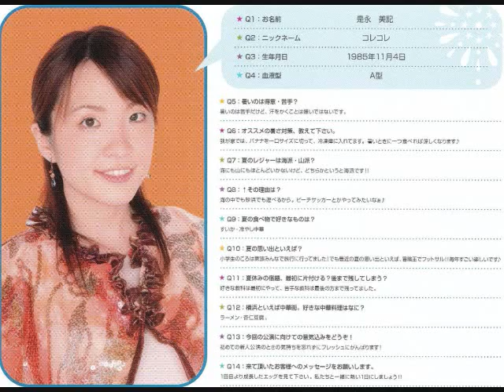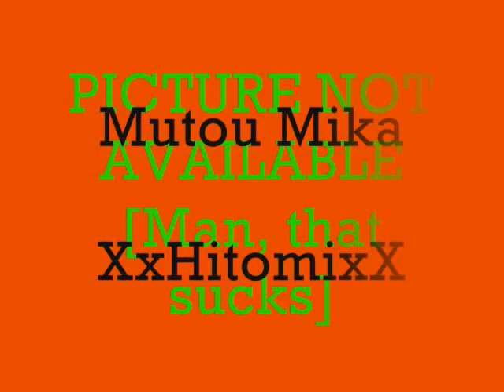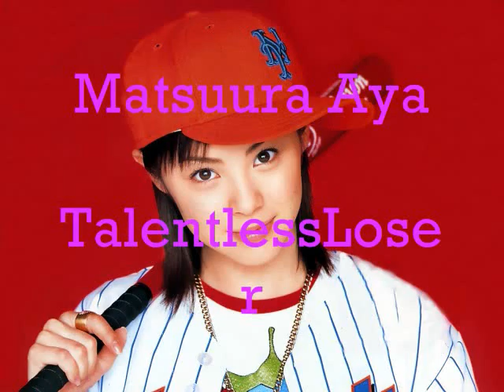Smile! Project's Official Cast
NO LONGER ACCURATE!

I started on this before I left for camp, but I never got to finish until today. This is the official cast for all groups in Smile! Project excluding understudies. If I screwed up, even though I went through and checked everything, let me know so I can fix it and repost the video with the change(s). Love you guys. Please support us as we sing and smile all the way (=